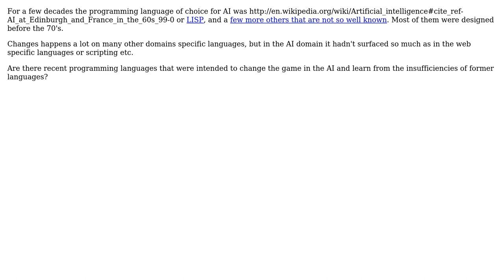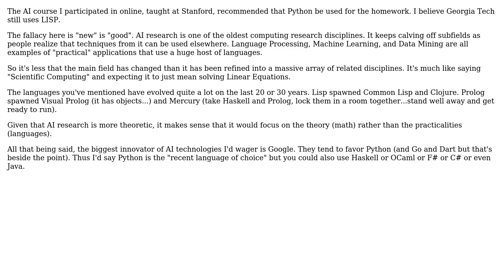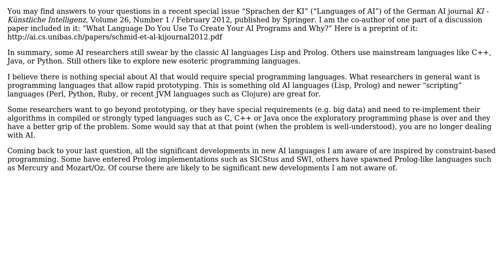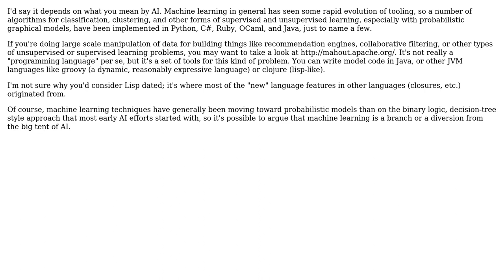Recent programming language for AI? (5 Solutions!!)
Recent programming language for AI?

With thanks & praise to God, and with thanks to the many people who have made this project possible! | Content (except music & images) licensed under CC BY-SA | Music | Images & others | With thanks to user Yusubov user JasonTrue user Guy Coder user gnat user Eduard Florinescu user Christian Pietsch and the Stack Exchange Network Trademarks are property of their respective owners. You are responsible for your own actions.